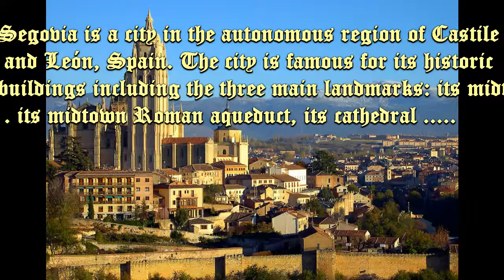Segovia a city in Spain